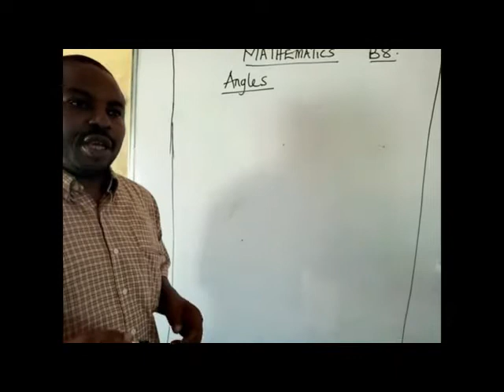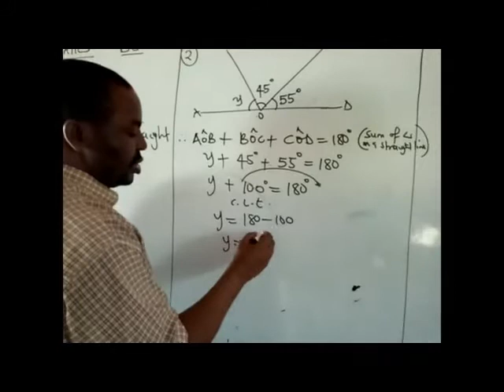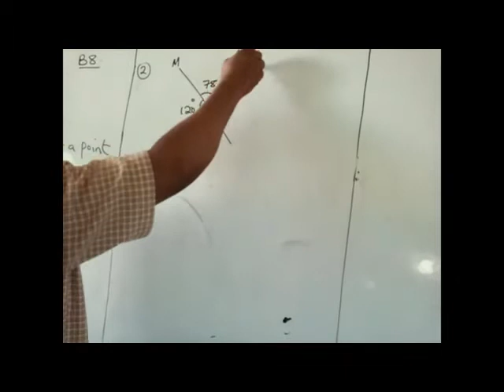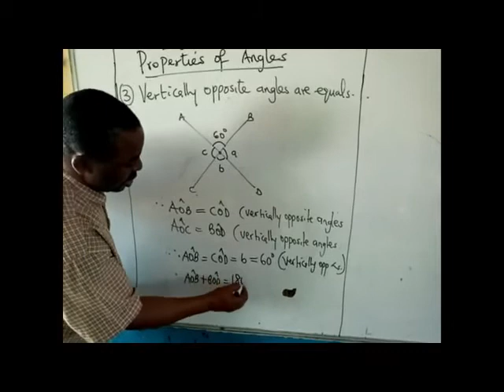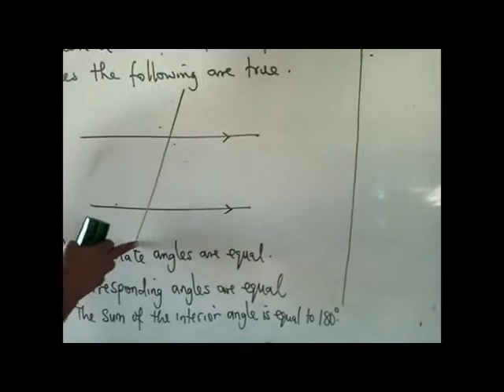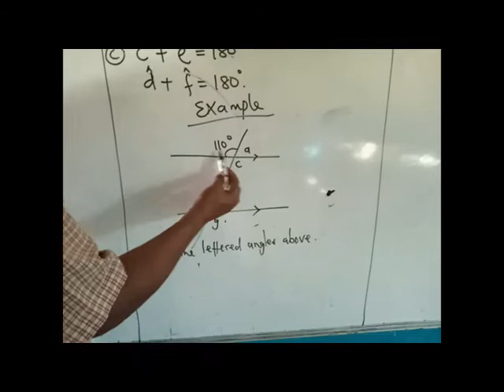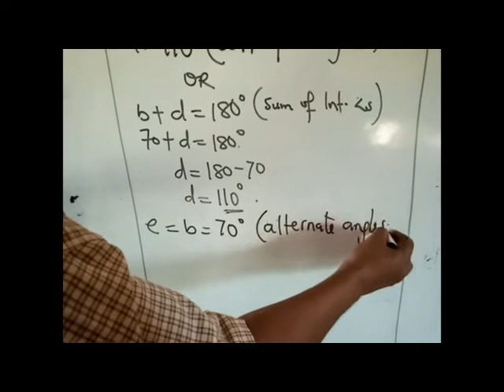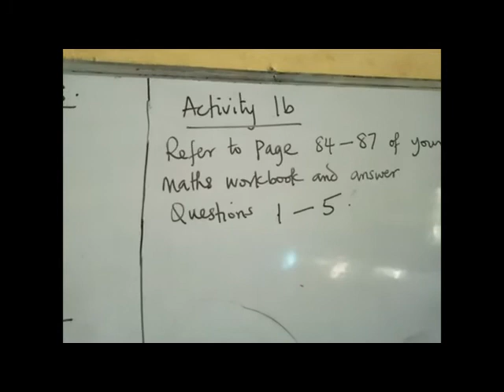BASIC 8 MATHEMATICS WK 2 LESSON 1 & 2